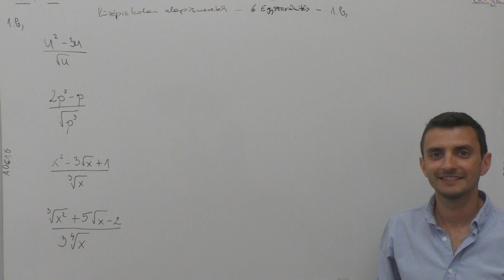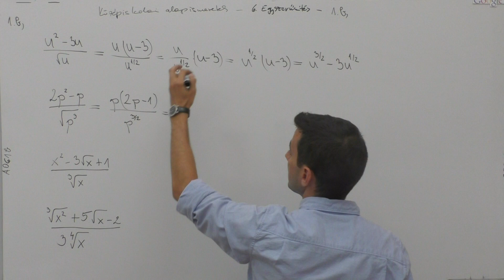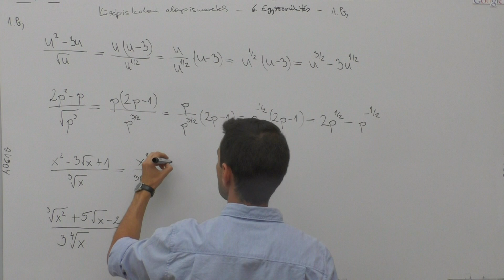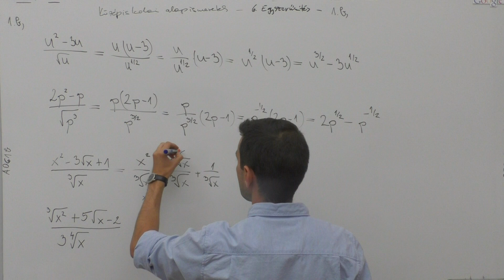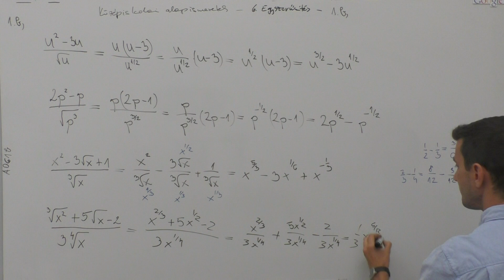Alapismeretek - 6. Egyszerűsítés - 1.b.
Készitette: Dudás János,  Bogya Norbert,  Fülöp Vanda, Kiss Gábor.